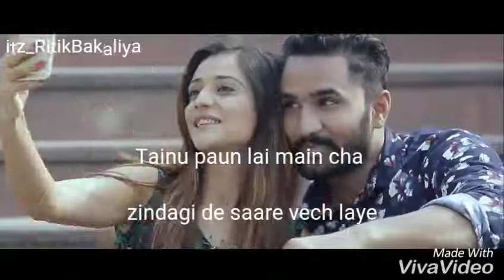Le paadta warka dil cho ajj ton tere naam da